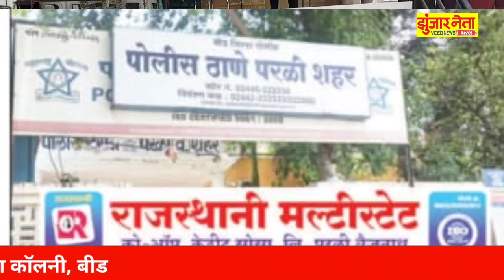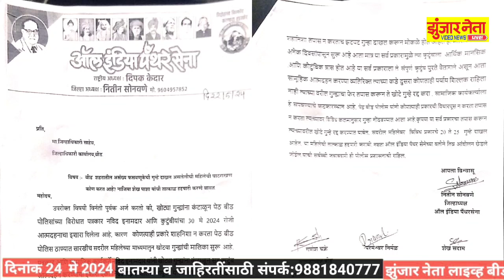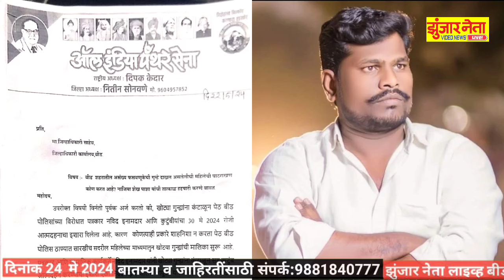झुंजार नेता लाईव्ह व्हीडीओ न्यूज 24 May,2024.